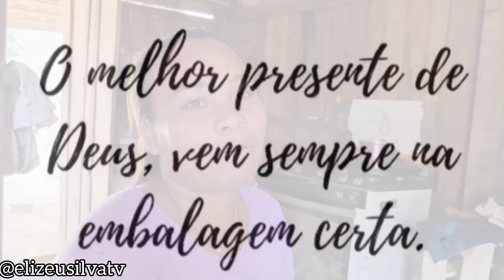GISELE NÃO ESTÁ ACREDITANDO NA SURPRESA QUE ELA GANHOU! VEJA A ALEGRIA!